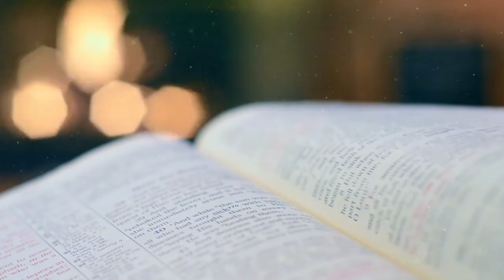అనుక్షణము నిన్నే కొలుతు..Deevena Swaralu 55 Singer. Pastor Joy solmon Raju Garu